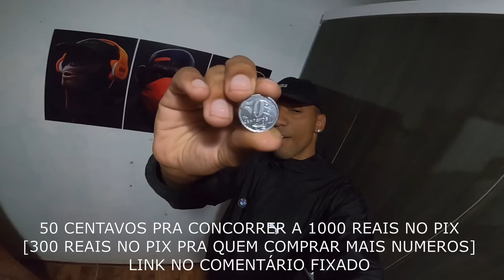CAUSANDO DE XJ6 SÓ O CANO *part 3*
PARTICIPEM DA MINHA RIFA:
MINHAS MOTOS SÃO: YAMAHA XJ6 E UMA HONDA CG 160
MINHA CAMERA: GOPRO HERO 8 BLACK COM MICROFONE DO CLEBER MOURA